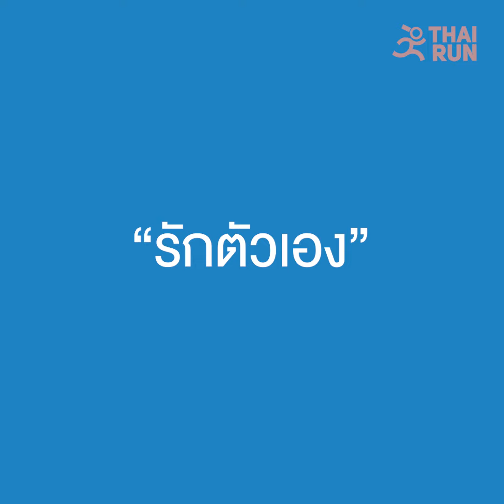ความรักในมุมมองของ "เมจิ - อโณมา"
“ความรักที่เรามีให้ตัวเอง คือเรามองว่า เป้าหมายของชีวิตเรา เรามองไปให้ถึงสุด สุดถึงปลายฝั่งเลย ว่าเราอยากจะเห็นตัวเองในอนาคตอันไกลเป็นคนแก่ลุคแบบไหน เป็นคนแก่ที่เป็นภาระคนอื่น หรือเป็นคนแก่ที่มีประสบการณ์เยอะเเล้วเราสอนคนรุ่นใหม่” นี่คือความรักในรูปแบบของพี่เมจิ - อโณมา ศรัณย์ศิขริน ที่ตัดสินใจเปลี่ยนชีวิตตัวเองด้วยการออกกำลังกายในหลาย ๆ รูปแบบ

นอกจากนี้ เธอยังพูดถึง “ความรัก” กับครอบครัวของเธอเอาไว้ว่า “หน้าที่ของเรา ถ้าเราต้องการจะเป็นผู้ให้ คือเราไม่จำเป็นต้องไปยื่นอะไรประเคนให้ การเป็นผู้ให้สำหรับเรา 2 คนคือ เเค่ซับพอร์ตคืออย่าไปห้ามในสิ่งที่เขาทำเเล้วมีความสุขเเค่นั้นพอ ”

แล้วความรักของคุณเป็นอย่างไร? มีนิยามยังไง รักตัวเองแบบไหน ? บอกเราได้ที่ใต้คอมเมนต์เลย

ติดตามและเป็นกำลังใจให้พี่เมจิสำหรับมาราธอนแรกที่เกียวโตได้ ในวันที่ 16 ก.พ. 63 ติดตามเพจ ThaiRun ฮับความสุขนักวิ่ง ไว้นะคะ เราจะเกาะติดภาพบรรยากาศมาอย่างรัว ๆ

สำหรับทริปเกียวโตมาราธอนนี้ต้องขอขอบคุณ CW-X Thailand มาก ๆ เลยค่ะ

ภาพและวีดิโอ : meiji_27anorma